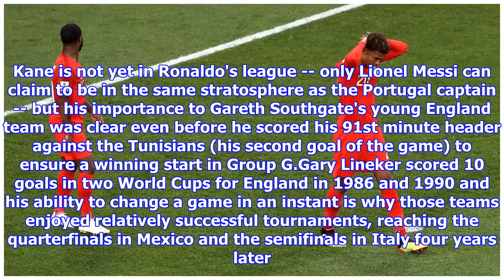England need more than Harry Kane's goals: Dele Alli, Raheem Sterling and Jesse Lingard must step up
playExtra Time: Macca on Southgate, Sterling's shooting woes (8:57)The ESPN FC guys answer your tweets on England's game-winning goal, Gareth Southgate's coaching, Raheem Sterling fluffing his lines and more. (8:57)10:40 AM BSTVOLGOGRAD, Russia -- First things first, it is not a negative thing that England had to rely on Harry Kane to come to the rescue with his late winner against Tunisia in their World Cup opener. You won't hear too many Portuguese fans complaining about Cristiano Ronaldo scoring a hat trick to earn the European champions a 3-3 draw against Spain in Sochi last Friday, so if Kane is to fill the Ronaldo role for England, then they should count themselves lucky to possess a player capable of delivering when it matters most. At the highest level, success and failure can often be down to one player rising above the rest to produce the decisive moment. Kane is not yet in Ronaldo's league -- only Lionel Messi can claim to be in the same stratosphere as the Portugal captain ...